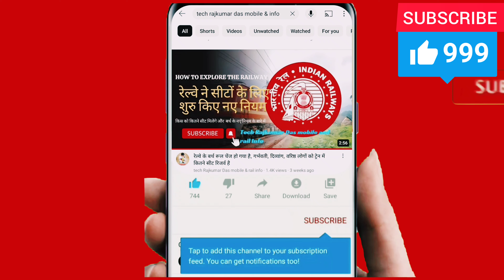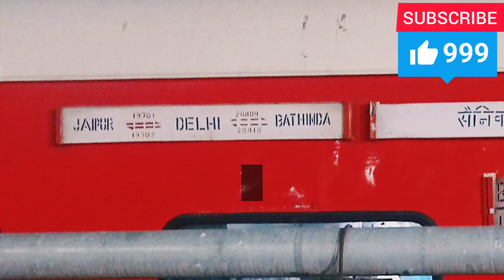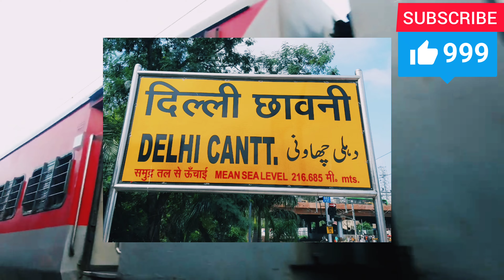जनवरी 2024 से इन 10 ट्रेनों में एक्स्ट्रा कोच की बढ़ोतरी। कौन सी ट्रेनों में लगेंगे कोच।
जय हिंद दोस्तों क्या हाल है, आप देख रहे हैं , आप का youtube channel tech Rajkumar Das mobile and rail Info चैनल . तो आज दोस्तों हम बात करने वाले है 5 ट्रेनों में अस्थायी रूप से डिब्बों की बढ़ोतरी के बारे में. आप में से काफी लोग चैनल को सब  स्क्राइब नहीं कर रहे हैं। तो चैनल को सब  स्क्राइब और लाइक करो और वीडियो को एंड तक देखो। तो चलिए विडिओ को शुरू करते हैं।

keywords=
3rd ac coach
3rd ac coach in train
ac 3 tier economy
3e class in train
3e coach kaisa hota hai
3 ac train journey
3 tier ac coach indian railways
3rd ac coach inside view
3rd ac
3rd ac economy
ac 3 economy coach
3rd ac me khana milta hai kya
ac economy coach
thirdac coach in indian railways
train me 3e ka matalab kya hota hai
train vlog
3 economy coach
3 tier ac